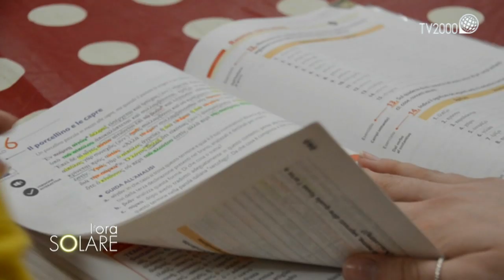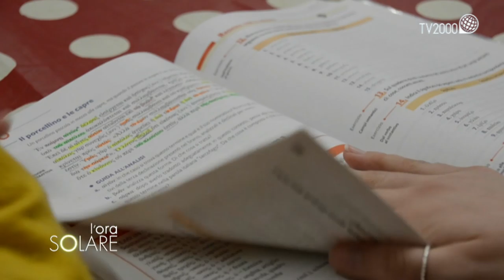Suor Daniela Scarpellini: “La mia vocazione è nata tra i fornelli”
Suor Daniela Scarpellini, madre generale della congregazione delle Suore Francescane della Sacra Famiglia. È ideatrice di diversi progetti per l’educazione dei giovani tra i quali “Binario 5”, a Cesena, un centro di aggregazione giovanile.